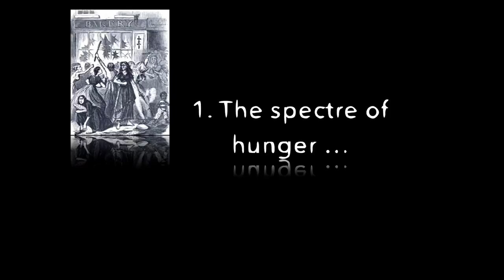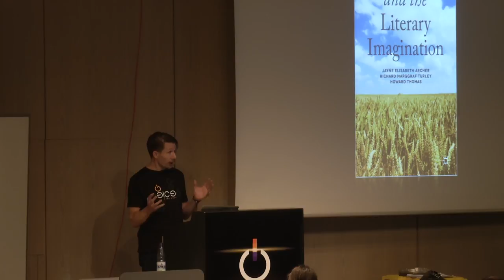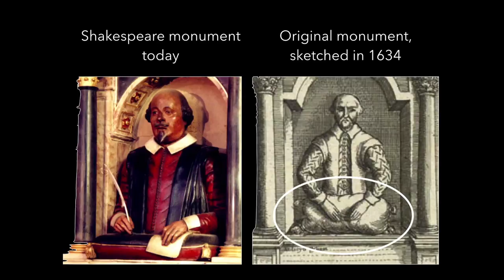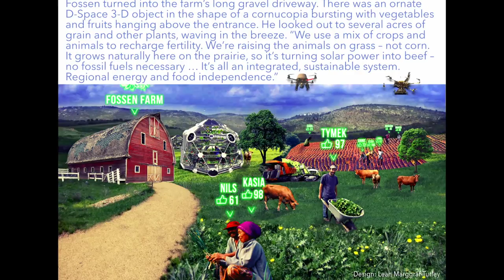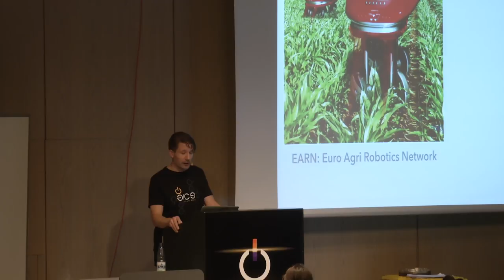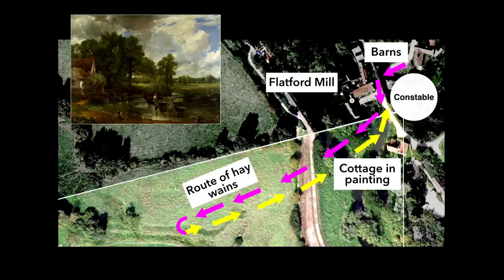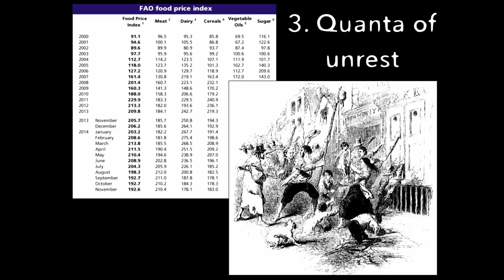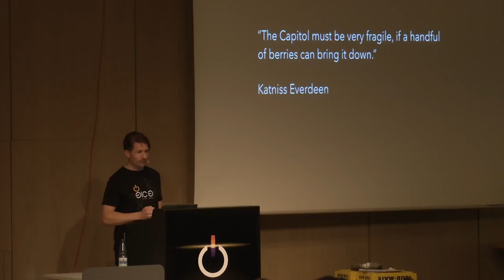31C3 - Agri tech and the Arts From Barns to D Space